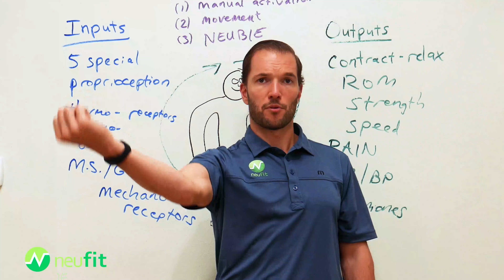Episode 25: Serious Biomechanics with Gary Ward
I'm joined today by Gary Ward of Anatomy in Motion for a deep dive into the biomechanics of movement. Gary has a wonderful model for describing biomechanics, and focuses a lot of his efforts on the feet.

In this episode, we talk about why the feet are so important for efficient, pain-free movement and the many ways that working the feet can help with function, rehabilitation, and overall performance. He talks about the simple foot wedges he developed and how using them to work the feet can even help issues that are far away and seem very unrelated -- like shoulder pain or restrictions. Gary also shares some insights into the education curriculum he offers for rehab and fitness professionals, which I definitely recommend for anyone who's interested!